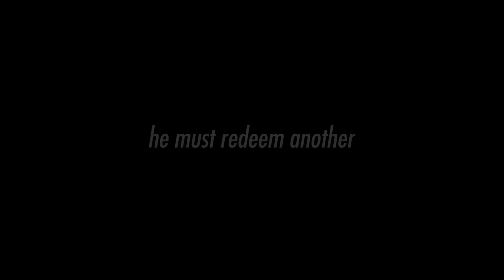Jacob Marley's Christmas Carol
BARTER'S SMITH THEATRE

A Ghostly Christmas Story by Tom Mula. “Marley was dead to begin with. That must be clearly understood or nothing wonderful can come of this story.” Finally we get to hear the tale of Dickens’ A Christmas Carol told from Marley’s perspective, which is wonderful indeed. Desperate and locked in a torment of his own creation, Marley gets one chance for redemption. He must redeem his former partner, Ebenezer Scrooge. This begins a journey of laughter and terror, redemption and renewal, during which Scrooge’s heart is certainly opened, but not before Marley – in his irreverent, funny and deeply moving story – discovers his own.

An Open-Caption Performance of this production will be available on Friday, December 13 at 8:00pm and Saturday, December 14 at 2:00pm.

Barter Theatre does not offer advisories about subject matter, as sensitivities vary from person to person. If you have any questions about content, age-appropriateness or stage effects (such as strobe lights or theatrical fog) that might have a bearing on patron comfort, please contact the box office.